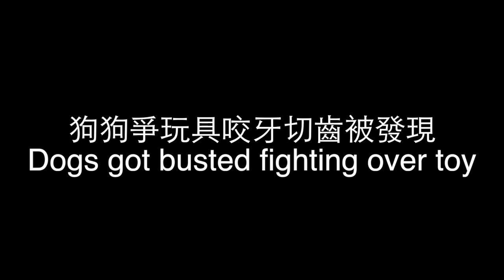JC Vlog - 狗狗爭玩具咬牙切齒被發現了！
10萬訂閱出樣 （≧∇≦）
COFFEE BOY VS LATTE BOY ep.2
ROUND 2 READY? FIGHT!